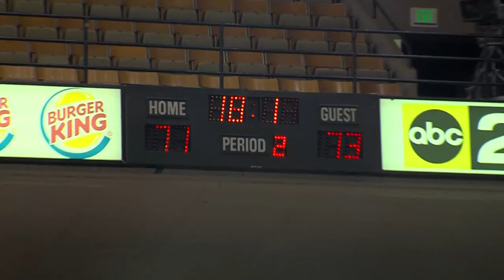2014 Men's CAAHoops Sights and Sounds -- #3 William & Mary vs. #2 Towson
2014 Men's CAAHoops Sights and Sounds -- #3 William & Mary vs. #2 Towson